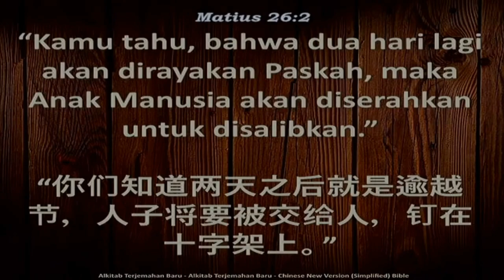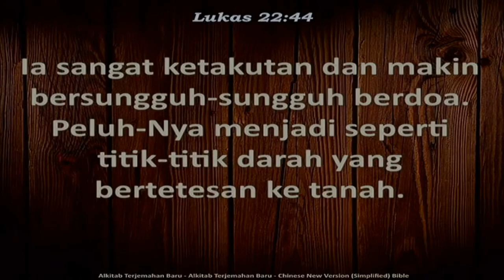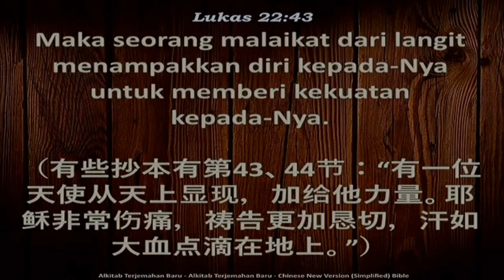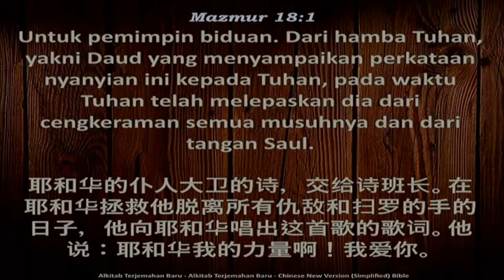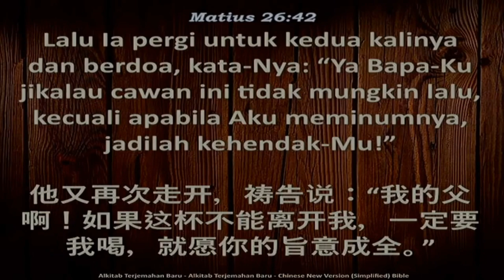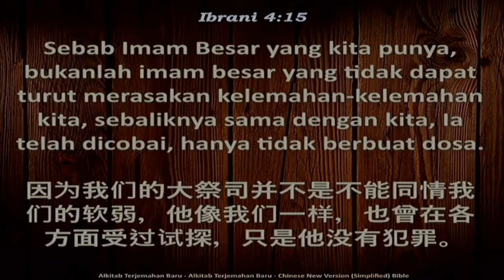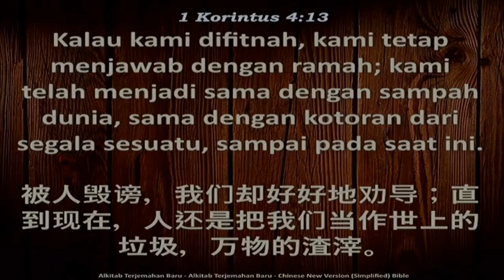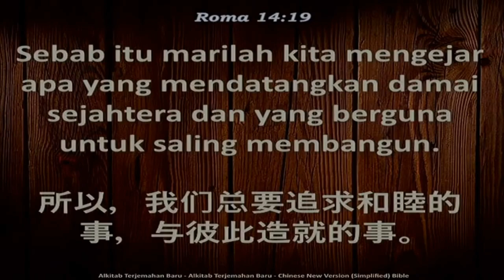Peperangan Di Taman Getsemani (Oleh: Sdr. Landep Wisnu)